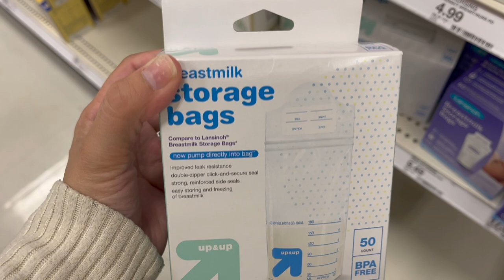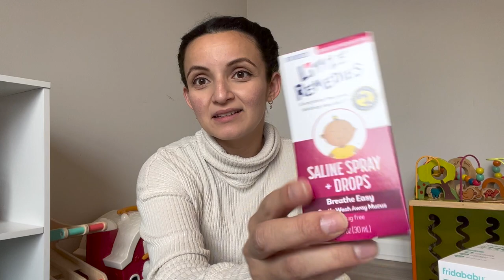VLOG: REALISTIC DAY IN THE LIFE OF A PREGNANT MOM OF 3 + SHOP WITH ME FOR BABY + TARGET HAUL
Hey friends!! In today's video I share a realistic day In the life as a pregnant mom of 3! I hope you guys enjoy and thanks so much for your support!!!❤️

Time Stamps:
0:00-2:31 |  Intro
2:31-3:55 |  Quick "talking" intro
3:55-5:23 | Target Shop With Me For Baby
5:23-7:31 | Realistic Lunch + Chat
7:31-15:09 | Target Baby + Postpartum Haul
15:09-16:55 | Fun Kid Friendly Festive Activities
16:55-18:50 | Easy Baked Pesto Chicken Sliders

About me:

If you are new here, Hi, my name is Sydney.
I am a wife and a stay at home mom of twin 5 year old boys, an 18 month old boy, and am currently pregnant with our 4th baby.
I started this channel in 2018, as a first time mom being diagnosed with postpartum anxiety and depression almost 1 year postpartum and I felt like I needed a creative outlet to share my story in hopes other mama's could relate and feel less alone.❤️
I share motherhood lifestyle content, day in the life vlogs, cleaning motivation, and other related videos! My hope is that you leave my videos feeling inspired or feeling seen if you are struggling also! I hope you decide to stay, I would love to have you be a part of our family here!